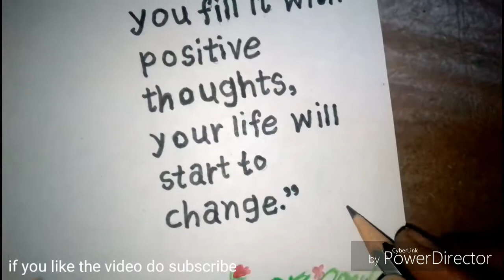little girl and bird super painting#// best quotation also @ best interior wall painting ideas......